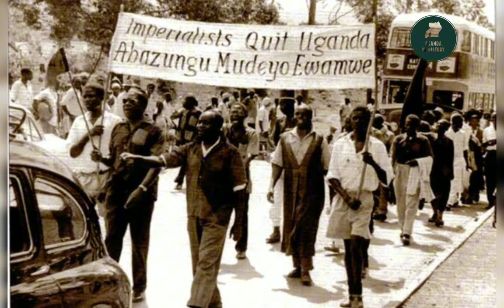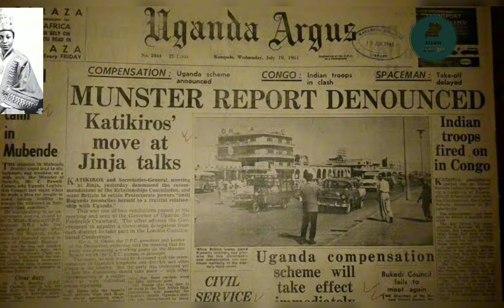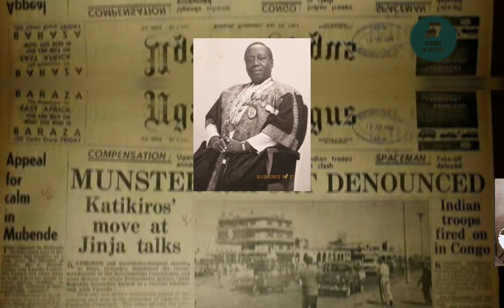Uganda's Independence | The untold story of how it happened.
Title: "Uganda's Road to Independence:

Description:
On October 9th, 1962, a historic moment unfolded as Apollo Milton Obote took an oath to become the first Prime Minister of Uganda. This pivotal event marked a significant milestone in Uganda's struggle for independence from British colonial rule. In this video, we delve into the remarkable journey of Uganda's fight for sovereignty, exploring the key figures like Edward Mutesa, the Kabaka of Buganda, and the challenges that they faced along the way. Join us as we uncover the riots, demonstrations, and political intricacies that characterized Uganda's path to independence, with a focus on the role played by Apollo Milton Obote and the ongoing resistance against the British government. Don't miss this insightful exploration of Uganda's rich history and its heroes who paved the way for a free and independent nation.